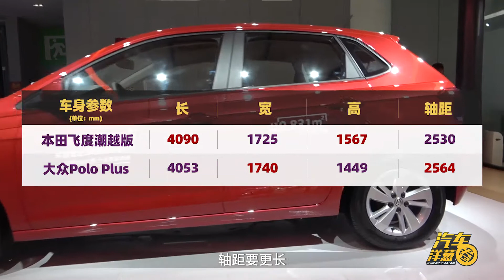实车对比！全新飞度和大众Polo谁更实用？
详细对比了全新一代飞度和大众Polo Plus的优缺点，能帮助用户快速全面准确的了解两台车型，形成明确的购车认知。